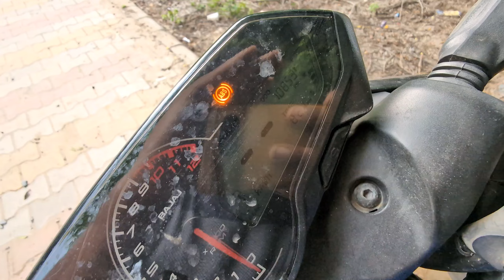Pulsar N250 2 years ownership Review😡 | 11000Km Done | Bad service center | Don't Buy? | N250rider07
Hy Friends in this video m tell you my honest 2 year ownership review of pulsar n250 don't Buy before watching this bad service center